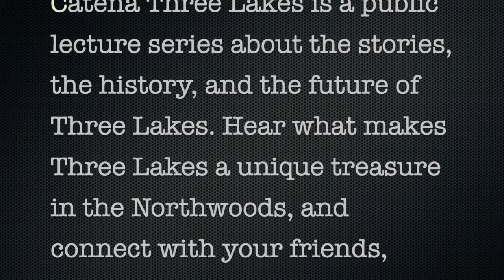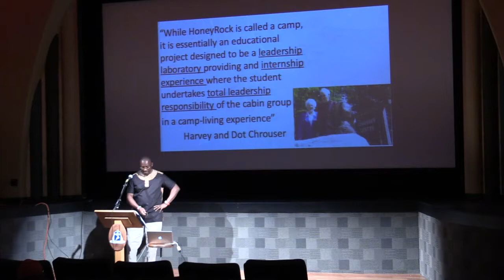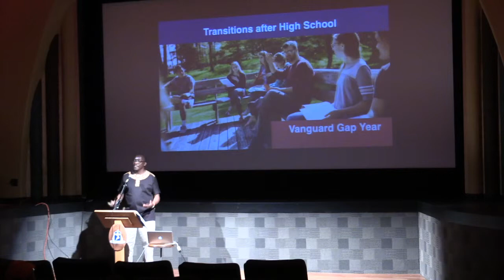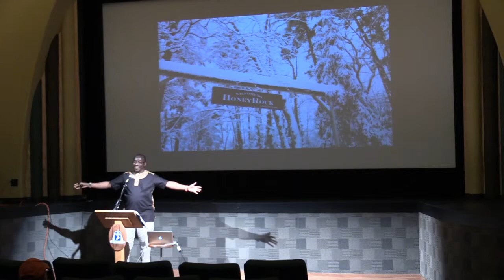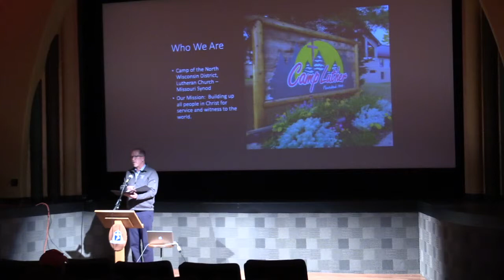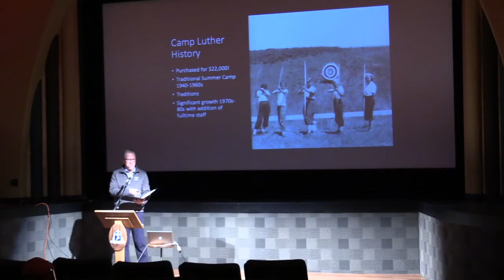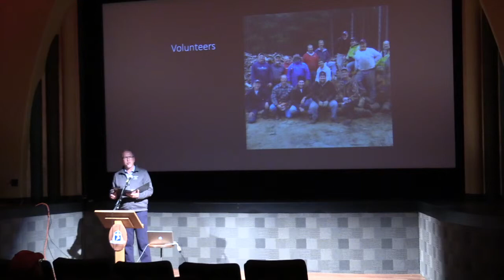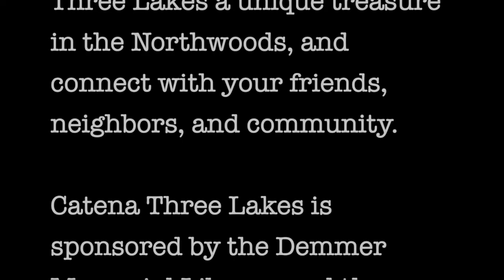Kids in the Woods: Summer Camp Traditions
Summer sleep-away camp has long been a Three Lakes and Northwoods of Wisconsin tradition. Two of the oldest camps in Three Lakes, Honey Rock Camp and Camp Luther, share their history and how they are taking camping into the 21st century.